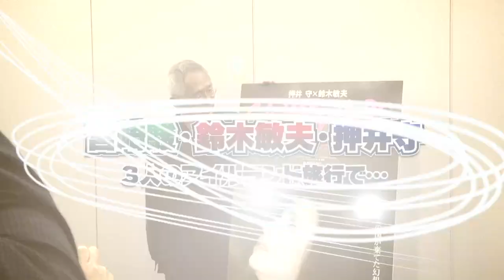映画 full days 【ガルム・ウォーズ】 押井守と鈴木敏夫が交わした条件とは？ 超貴重な会見！【前編】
映画「ガルム・ウォーズ」を鈴木敏夫が裏側まで語り尽くす【前編】
名古屋で明かされた、鈴木敏夫が押井守監督に出した「条件」とは？
さらに２人の出会いや宮崎駿監督を含め３人で行った旅行秘話も

映画 ガルム･ウォーズ 2016年5月20日(fri)  全国ロードーショー

出演
ウィド：ランス・ヘンリクセン
（『未知との遭遇』『ライトスタッフ』『エイリアン2』）
スケリグ：ケヴィン・デュランド
（『ウルヴァリン』『ロビン・フッド』『リアル・スティール』）
カラ：メラニー・サンピエール

声の出演
ウィド：壤 晴彦
スケリグ：星野貴紀
カラ：朴璐美

原作・脚本・監督：押井守
日本語版プロデューサー：鈴木敏夫
宣伝コピー：虚淵玄（ニトロプラス）
日本語版演出：打越領一
日本語翻訳：原口真由美
日本語制作：ACクリエイト
日本語版制作・宣伝協力：スタジオジブリ
制作：Production I.G
製作：バンダイナムコエンターテインメント　Production I.G
製作国：日本・カナダ
上映時間：92分／シネマスコープ
音響：ドルビー・デジタル・サラウンド
配給：東宝映像事業部